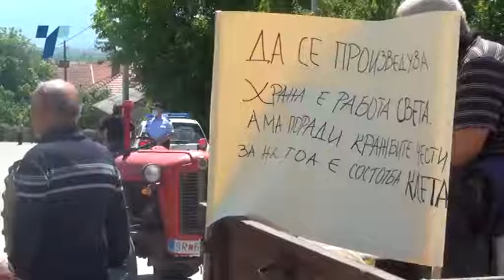протести со вељуша